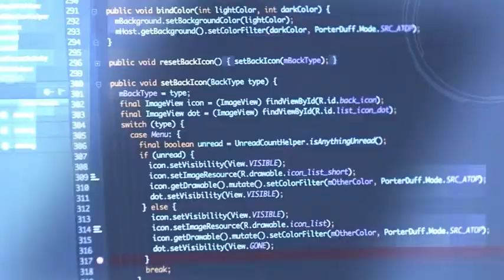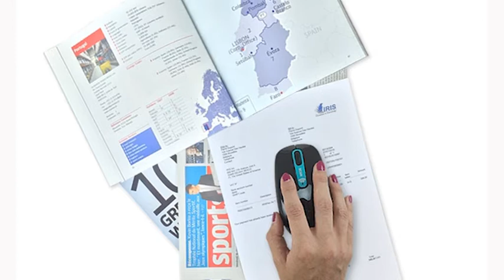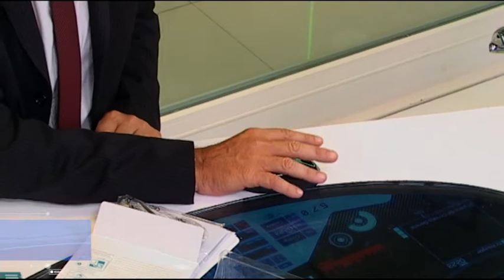Dos en uno: ratón inalámbrico y escáner wifi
Ratón inalámbrico, ergonómico y práctico. Dos funciones en un dispositivo: ratón y escáner. Para usarlo en un modo u otro, tan sólo hay que pulsar un botón.
Las funcionalidades son varias, ya que además de ser inalámbrico, el escaneado se transmite por wifi, se puede configurar para que suba lo escaneado a la nuebe, los formatos de archivos que genera son diersos e incluso traduce y lee los textos en más de 100 idiomas.
La resolución del sensor del ratón es de 1500ppp y la de escaneado hasta 400ppp. Un dispositivo muy versátil.
Agradecemos a Lucía Chambel, de Open2europe y a Iriscan, el habernos enviado el producto para probarlo.